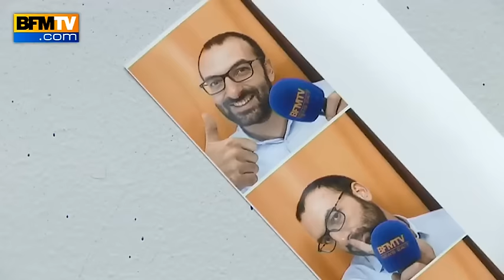Le grand bêtisier 2015 de BFMTV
Pour bien terminer l'année, petit florilège des meilleurs moments sur notre antenne. Entre fous rires, aléas du direct, lapsus et moments de solitude… Retour sur les moments les plus drôles, dans les coulisses mais aussi à l'antenne, avec le bêtisier 2015 de BFMTV.